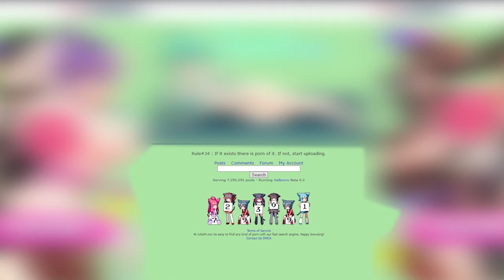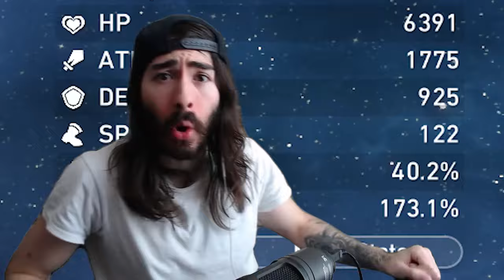HONKAI STAR RAIL BLADE.EXE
Sorry Im late... Procrastinated a bit...